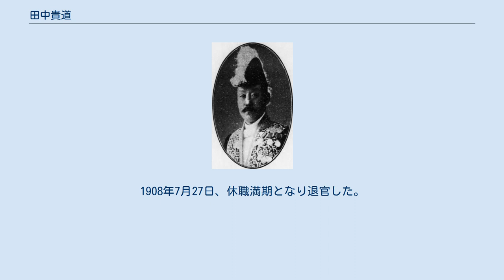田中貴道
田中貴道 田中 貴道（たなか たかみち、1848年12月13日（嘉永元年11月18日） - 1924年（大正13年）4月24日）は、日本の警察官僚。
官選県知事。
 豊前国企救郡金田町（現・福岡県北九州市）に小倉藩士・田中貴昇（たかのぶ）の長男として生まれる。
1874年3月、明治政府に出仕し小倉県十五等出仕となる。
史生、五等警部、十三等出仕などを歴任。
 1876年7月、豊岡県十四等出仕に転じ、同年9月、京都府六等警部となる。
1881年5月、下京警察署長に就任。
1883年3月、会津小鉄を検挙した。
以後、京都府典獄（現在の刑務所長）、内務属、内務省警保局警務課長、奈良県警部長、栃木県警部長、福島県警部長などを歴任。
1894年9月、京都府警部長となる。
1895年には、第4回内国勧業博覧会、平安遷都千百年紀年祭が開催され、さらに同年4月から5月まで京都に大本営が移されるなど、警備上の重責を担った。
 1896年12月、滋賀県書記官に就任。
1897年4月、石川県書記官に転じ、1898年9月に非職、依願免官となる。
1899年4月、静岡県書記官として復帰。
同年8月、警視庁に転じ警視・警視総監官房主事となる。
1900年3月、岐阜県知事に発令され、同年10月、内務省警保局長に登用された。
北海道警察費、巡査看守俸給令の改正などに取り組み、社会民主党の結社禁止などに対応した。
1901年6月に退任。
 1902年2月、山形県知事として復帰。
1906年7月、山形県知事を休職。
1908年7月27日、休職満期となり退官した。
郷里の小倉市に戻り、同地で死去した。